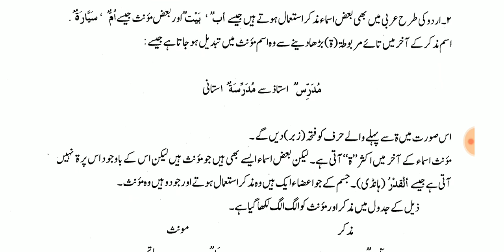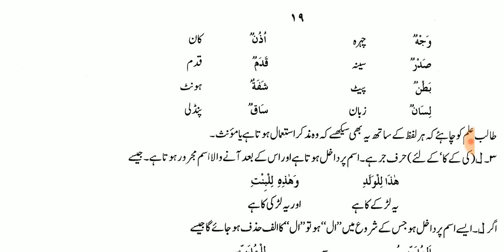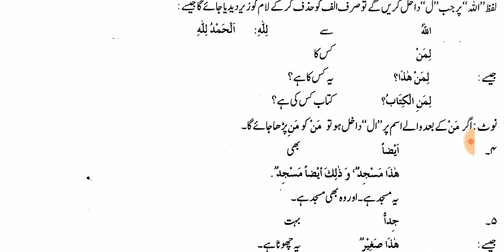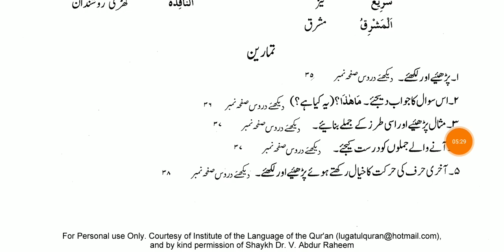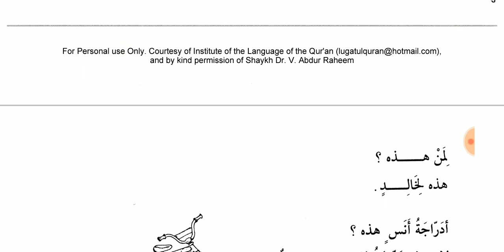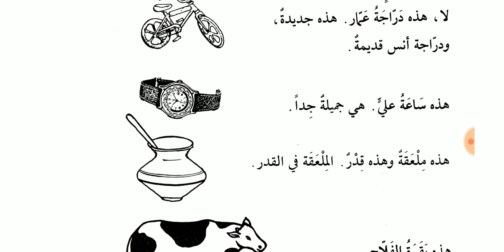Video 8 madina arabic book 1 Duroos lugatul Arabiyah chapter 6 in Urdu language